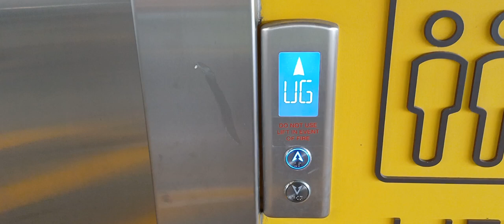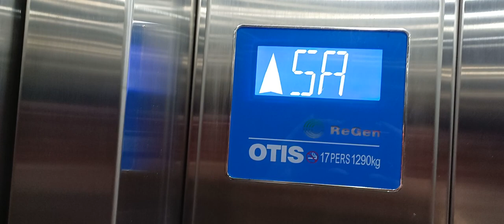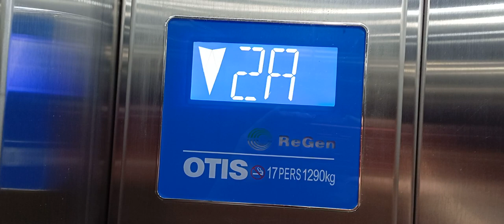2nd Revisit Of The Yellow Lift!! | 2017 Otis Gen2 MRL | West End Car Park, Christchurch